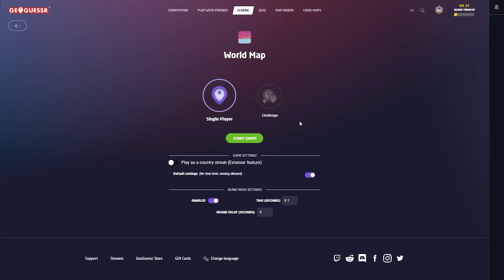GeoGuessr Pros Be Like... (PART 2)